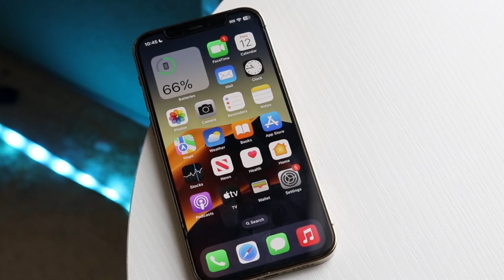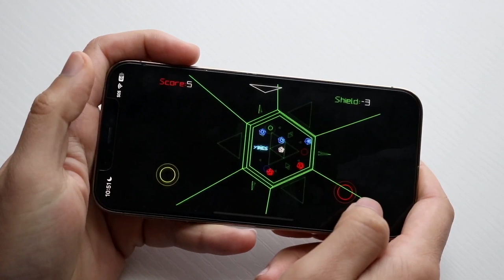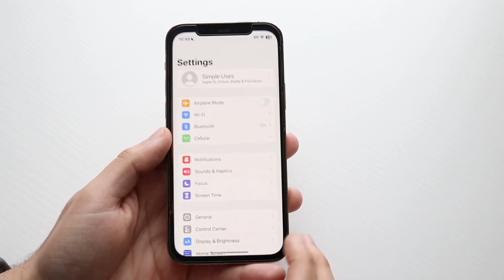WOW! Big iPhone Change Is Coming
Let's take a look at WOW! Big iPhone Change Is Coming